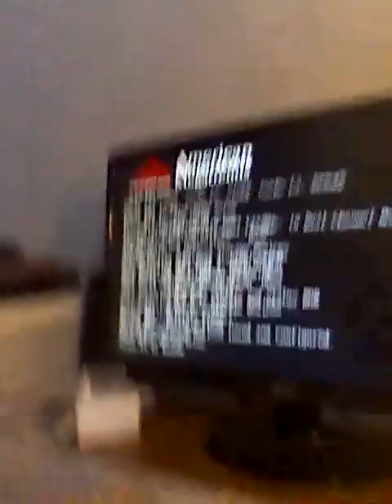Vite ! Besoin d'aide ! (Résolu)